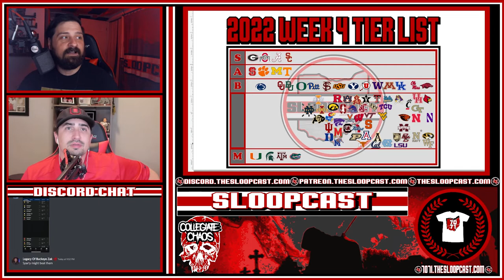Collegiate Chaos: Week Four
Arkansas and Oklahoma are claimed by chaos. So, since the season is a 3rd over, it's time to bring back the tier list.